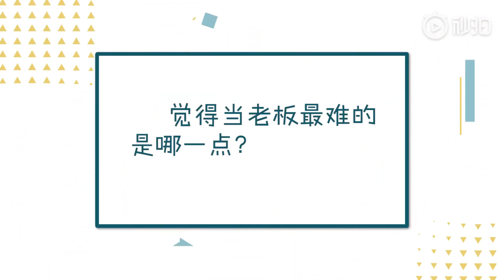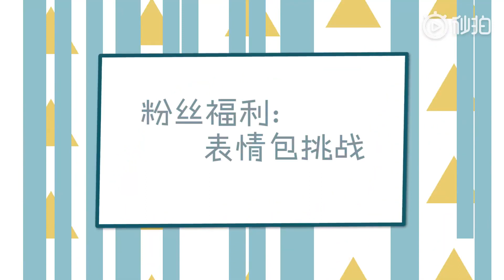EngSub杨超越X爱逗IDOL专访：睡得少但精神超好的秘诀竟然是这个？想开公司做艺人老板！